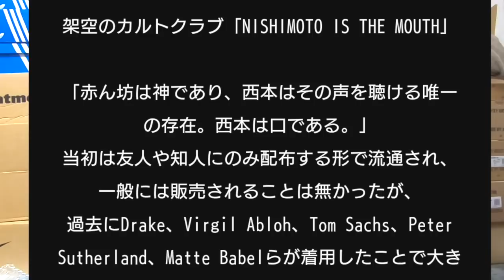【スニーカー/抽選】さよなら、あきとくん(最終回)AMBUSH×NIKE DUNK DEEP ROYAL アンブッシュ ナイキ ダンク ハイ ディープロイヤル/シュプリーム Supreme snkrs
スニーカーやストリート系ファッションについて発信してる、ぼっち陰キャ系ストリートYouTubeチャンネルです！！！

※これは、結婚するはずが一転、フラれて仕事も私生活もボロボロになりながら、それでももう一度這い上がろうとする男の姿を追ったドキュメント！！！！

Hey, “Otaku" around the world!
I’m Japanese Otaku!
Are you Jealous?
Cuz I live in Tokyo lol
Are you a fan of Anime?
Do you watch them everyday?
I’m a fan and also into street cultures!
At first, my interest was only to photography.
And I thought of a idea to involved my girlfriend to be my models.
However she isn’t interest in both anime and street fashion. However I am very grateful for her to cooperate with me.
Without her, this account wouldn’t even exist.
Would much appreciate if everyone can just thanks her for the work she does.
We also started a youtube channel! Editing is hard and there are some problems. But we will do our best and publish as many contents as possible.

▼フォロワー10,000人突破中✌️